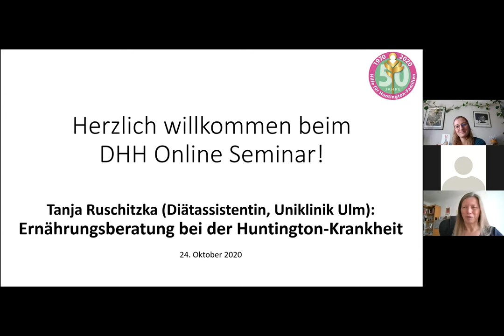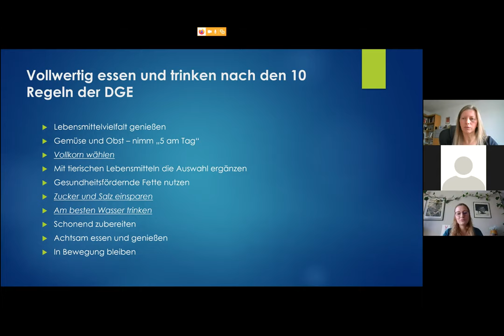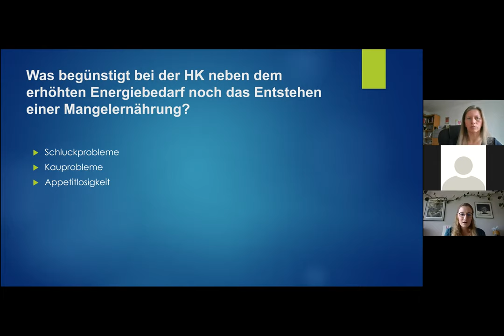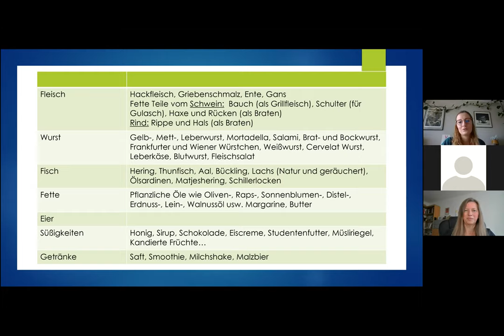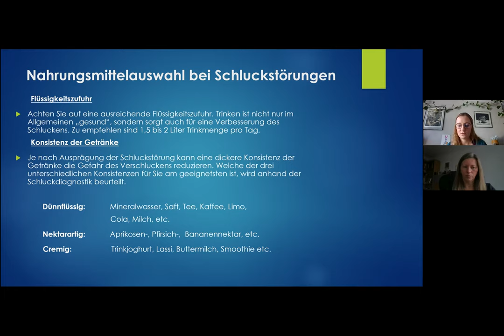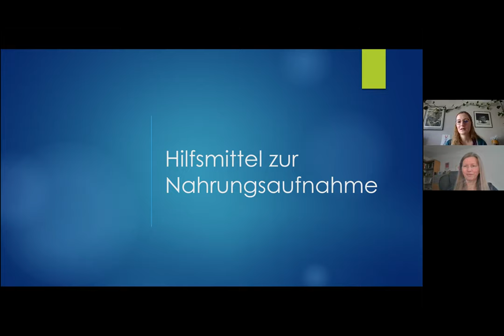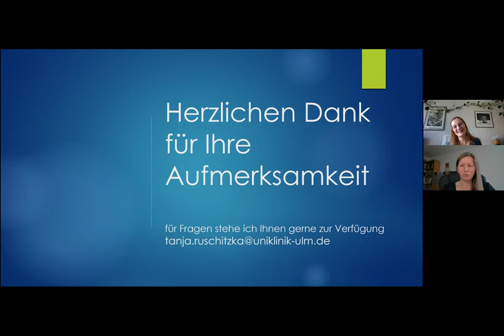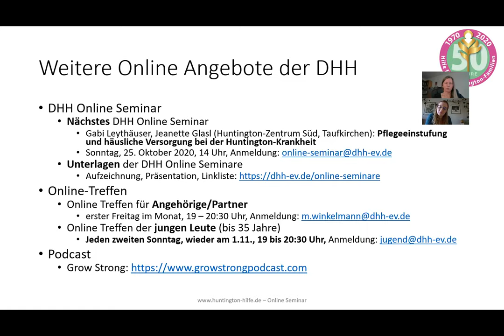DHH Online Seminar / "Ernährungsberatung bei der Huntington-Krankheit" / Tanja Ruschitzka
Aufzeichnung des DHH Online Seminars der Deutschen Huntington-Hilfe e.V. für Huntington-Familien. Tanja Ruschitzka informierte am 24. Oktober 2020 über die Ernährungsberatung bei der Huntington-Krankheit und beantwortete die Fragen der Teilnehmer*innen.